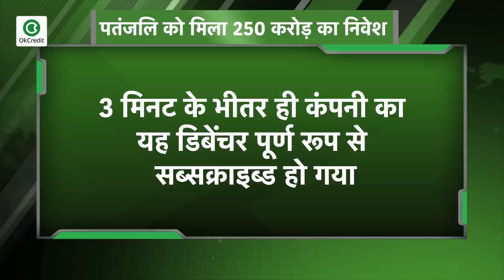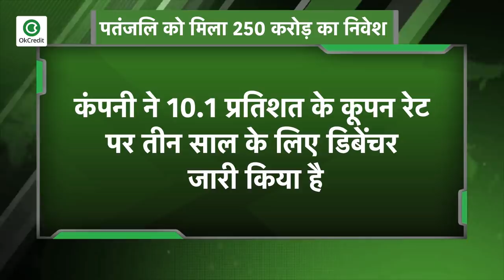3 मिनट में जुटाए Patanjali ने 250 करोड़ रुपये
भारतीय बाजार में योग गुरु बाबा रामदेव की कंपनी पतंजलि आयुर्वेद की व्यावसायिक साख बेहद मजबूत है।  गुरुवार दिनांक 28 मई को इसका सबूत एक बार फिर देखने को मिला जब कंपनी के नॉन कन्वर्टिबल डिबेंचर जारी किए गए और सिर्फ 3 मिनट में ही निवेशकों से 250 करोड़ रुपये का इन्वेस्ट हासिल हो गया।  कंपनी सूत्रों के मुताबिक इस राशि का उपयोग कार्यशील पूंजी की जरूरतों को पूरा करने और आपूर्ति प्रणाली नेटवर्क को मजबूत करने में किया जाएगा। यह ऐतिहासिक है कि पतंजलि आयुर्वेद ने पहली बार डिबेंचर इश्यू जारी किए और निवेशकों ने उसे खरीदने में बिल्कुल भी देरी नहीं की। बता दें कि कंपनी ने 10.1 प्रतिशत के कूपन रेट पर तीन साल के लिए डिबेंचर जारी किया है। इन डिबेंचर्स को किसी भी वक्त रिडीम कराया जा सकता है। इस बारे में पतंजलि के प्रवक्ता एसके तिजारावाला ने कहा कोविड-19 महामारी के इस दौर में इम्यून बूस्टर वाले उत्पाद यानी शारीरिक रोग- निरोधक क्षमता को बढ़ाने में सहायक आयुर्वेद उत्पादों की मांग तेजी से बढ़ी है। इससे हमारी आपूर्ति श्रृंखला पर भी दबाव बढ़ा है। विनिर्माण से लेकर वितरण तक की पूरी आपूर्ति श्रृंखला पर काफी दबाव है। उन्होंने कहा, ''इस आपूर्ति श्रृंखला को मजबूत बनाने के लिये ही हम यह राशि जुटा रहे हैं, ताकि हम विनिर्माण से लेकर वितरण तक की पूरी श्रृंखला को सरल और बेहतर बना सकें।इसके साथ ही आपको बता दें कि पिछले साल दिसंबर में पतंजली आयुर्वेद ने दिवालिया हो चुकी रुचि सोया नामक कंपनी को 4,350 करोड़ रुपये में दिवालिया प्रक्रिया के तहत खरीदा था।अगर आप हमारे नए यूजर है और बिज़नेस से जुड़े सभी अपडेट पाना चाहते हैं तो  हमारे चैनल को लाइक और सब्सक्राइब करें साथ ही घंटी को दबाना ना भूलें जिससे आपको सभी अपडेट के नोटिफिकेशन मिलते रहें।

📕Why OkCredit?